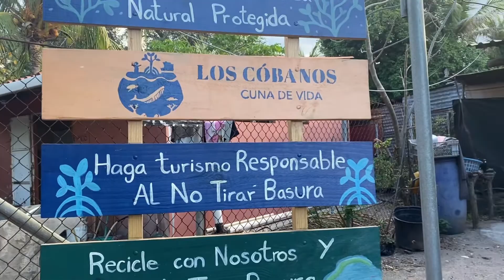27-Pêche au El Salvador avec Sophie et Stéphane